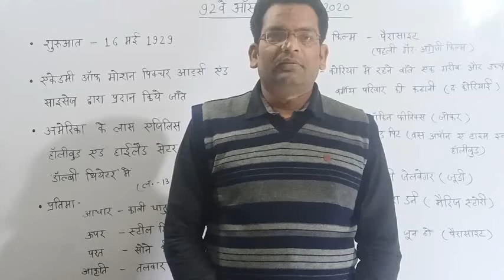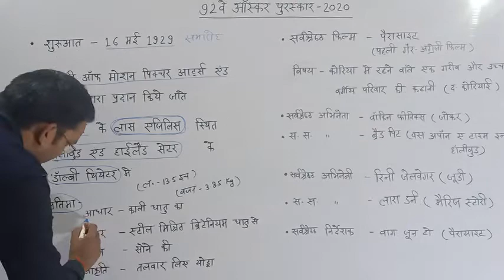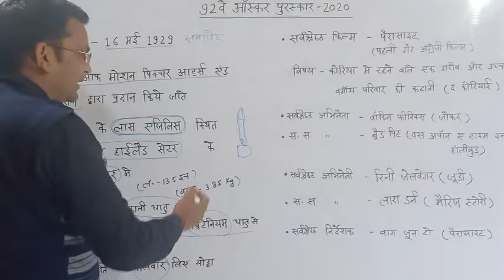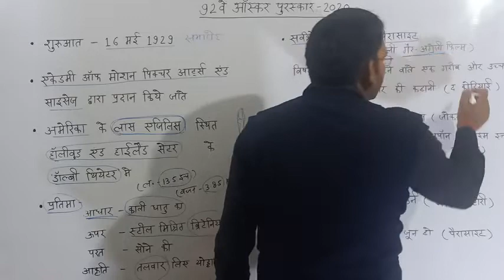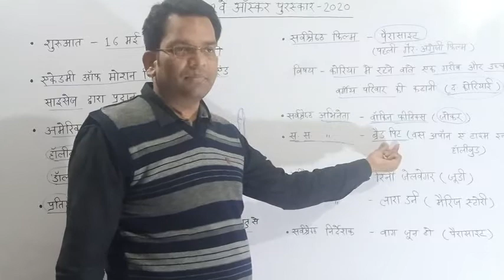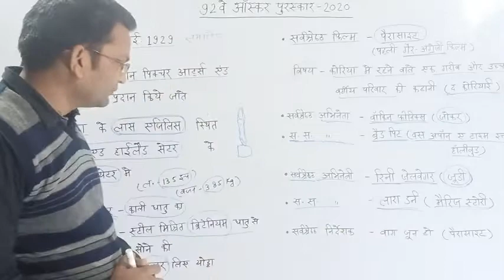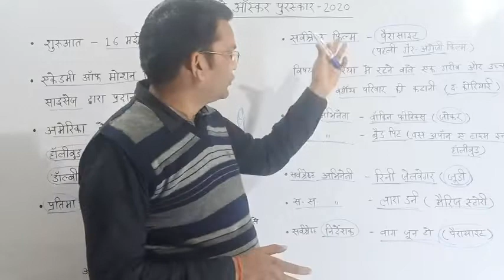Oscar Awards 2020/92वें Oscar Awards/ ऑस्कर पुरस्कार 2020.... By- D.P. Sir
सर्वश्रेष्ठ फिल्स, सर्वश्रेष्ठ अभिनेता, सर्वश्रेष्ठ अभिनेत्री, सर्वश्रेष्ठ डायरेक्टर एवं अन्य पुरस्कार